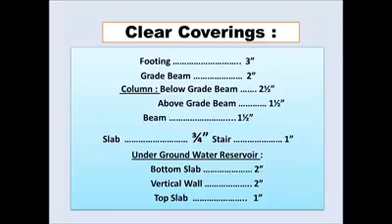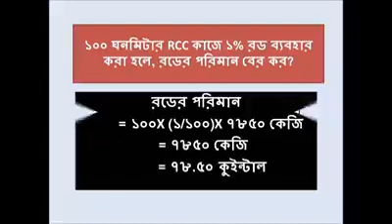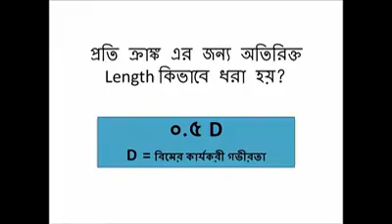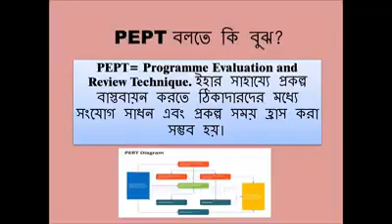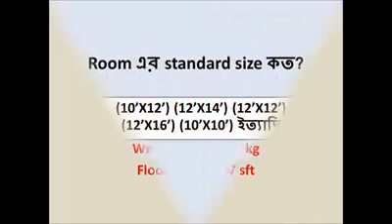Civil Engineering Basic knowledge